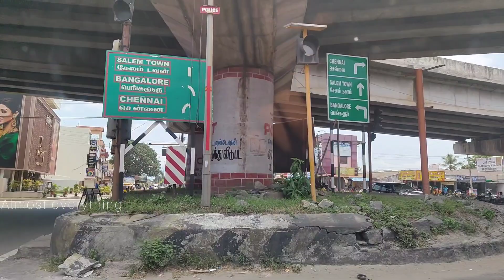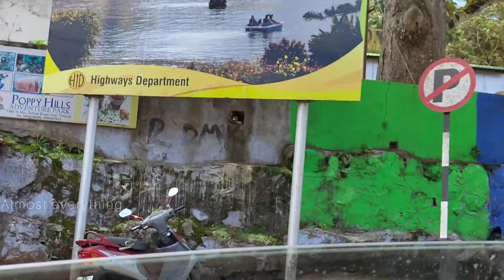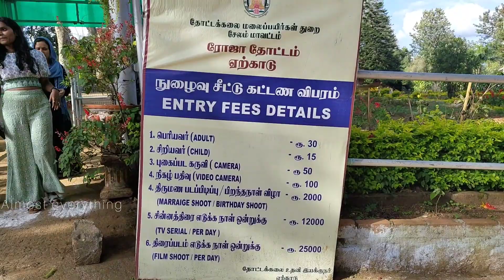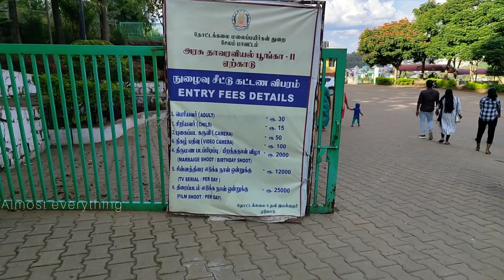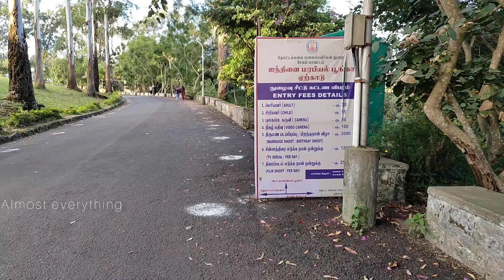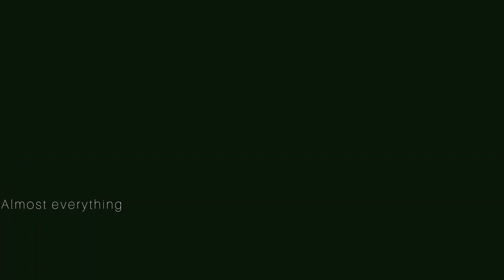🤩 august2023 | things to do in yercaud | ஏலைகளின் ஊட்டி 🤷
planned for a weekend trip | chennai to yercaud hairpinbends hairpinbendvideos things to do at yercaud | complete vlog | small ooty salem district almosteverything 500subs 500subscribers @almosteverything7327

Musician: @iksonmusic

Musician: @iksonmusic